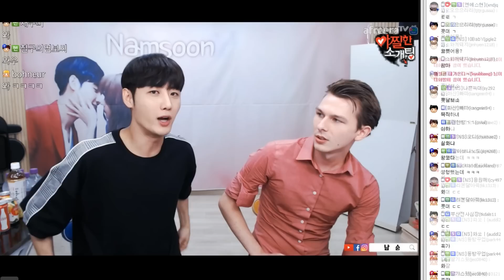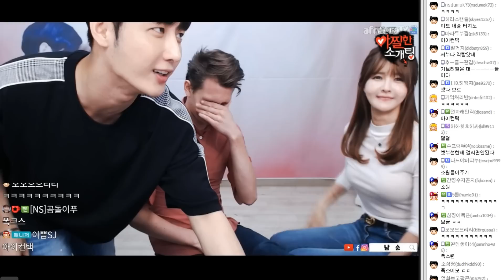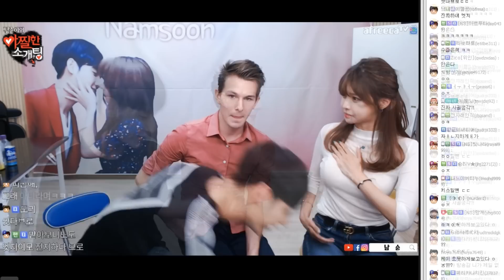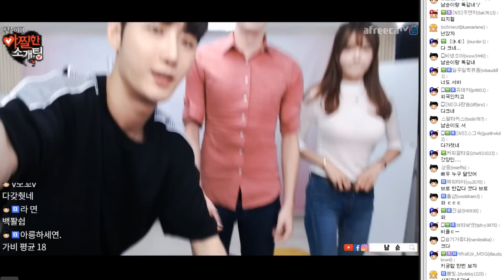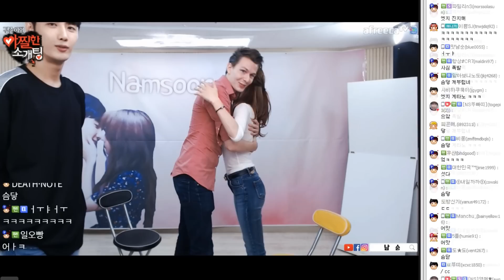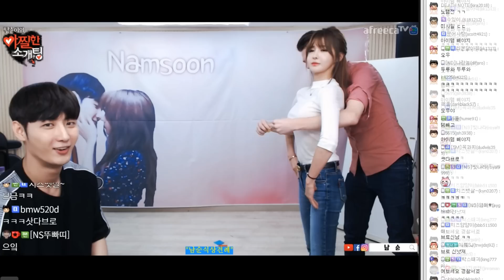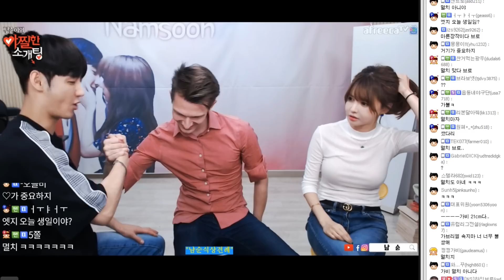크로아티아남♥한국녀 소개팅을 한다면..?